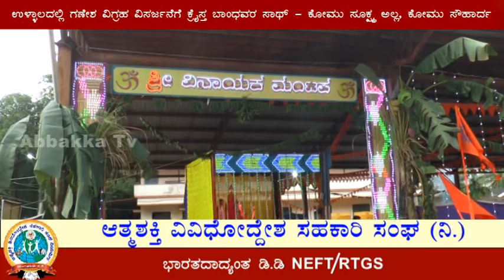Ganeshotsava/ಉಳ್ಳಾಲದಲ್ಲಿ ಗಣೇಶ ವಿಗ್ರಹ ವಿಸರ್ಜನೆಗೆ ಕ್ರೈಸ್ತ ಬಾಂಧವರ ಸಾಥ್ - ಕೋಮು ಸೂಕ್ಷ್ಮ ಅಲ್ಲ ಕೋಮು ಸೌಹಾರ್ದ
ಕೋಮು ಸೂಕ್ಷ್ಮ ಪ್ರದೇಶ, ಮಿನಿ ಪಾಕಿಸ್ತಾನ ಎಂದೆಲ್ಲ ಅಪಹಾಸ್ಯಕ್ಕೆ ಗುರಿಯಾಗುವ ವೀರ ರಾಣಿಯ ನಾಡಿನಲ್ಲಿ ಸೌಹಾರ್ದತೆಯ ಹೊಂಬೆಳಕು